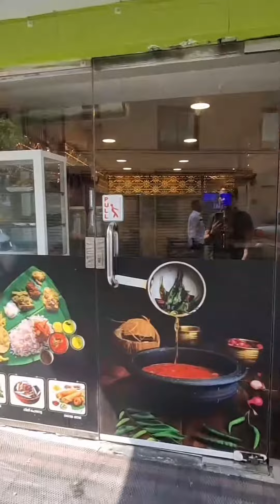INDIAN FOOD (KERALA) IN BAHRAIN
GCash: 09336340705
Benefit Pay (Bahrain): 36144783
STC Pay: (Bahrain): 36144783